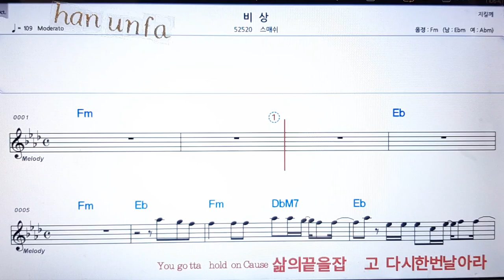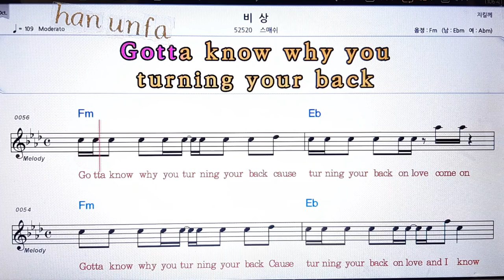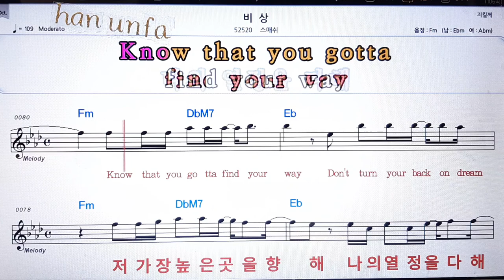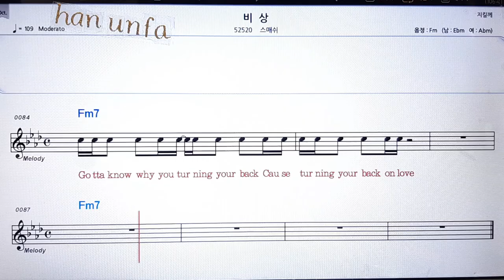비상/스메쉬💋노래방 반주*기타 코드 악보*가라오케💖Karaoke*Sheet Music*Chord*MR